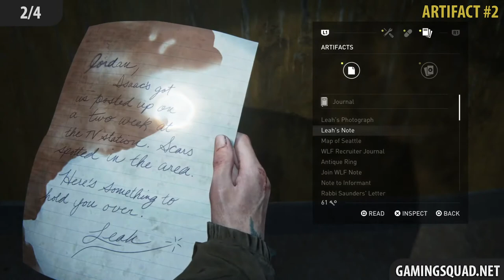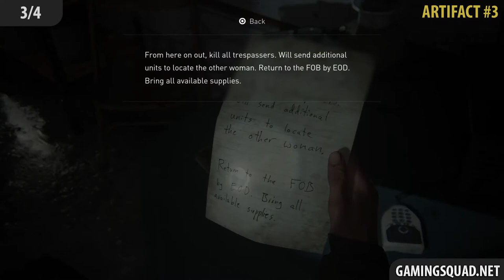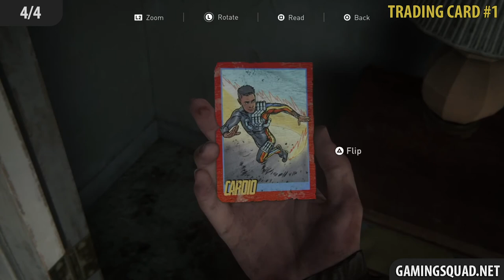The Last of Us 2 – Chapter 10: Eastbrook Elementary All Collectibles (Artifacts, Trading Cards)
Walkthrough of The Last of Us 2 all Collectibles in Chapter 10: Eastbrook Elementary!

1/4 - Artifact #1 (0:09)
2/4 - Artifact #2 (0:44)
3/4 - Artifact #3 (0:55)
4/4 - Trading Card #1(1:30)